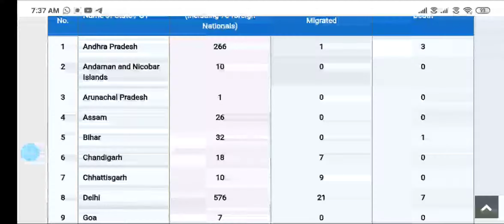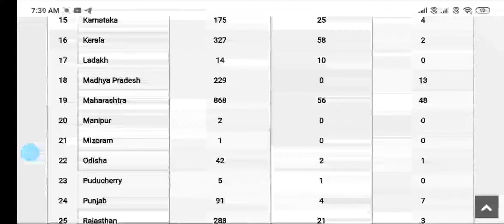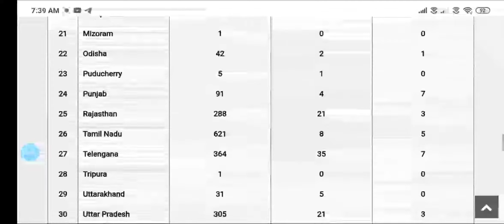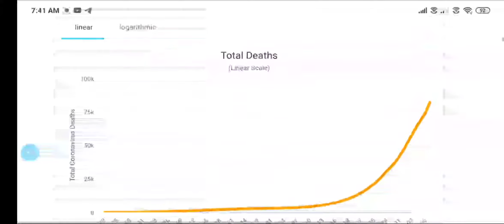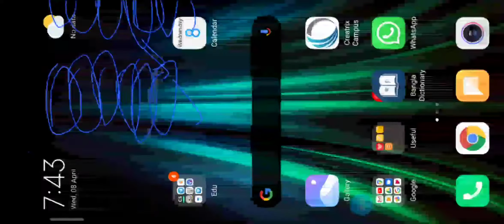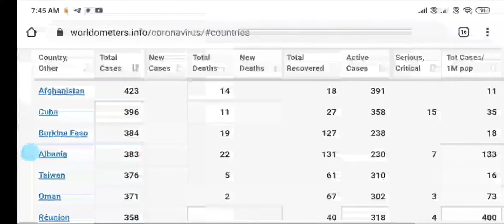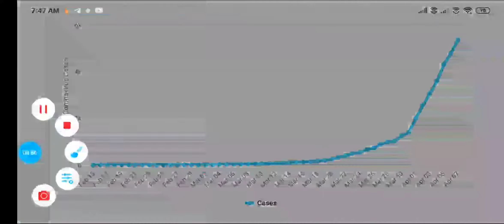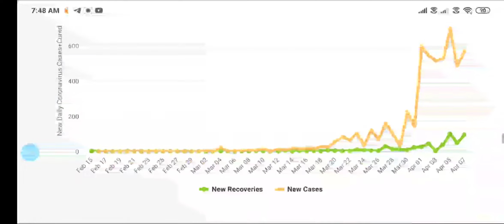China's Shenzhen City bans Dog & Cat meat(কুকুর এবং বিড়াল মাংস নিষেধাজ্ঞা)COVID-19 Update(08.04.20)